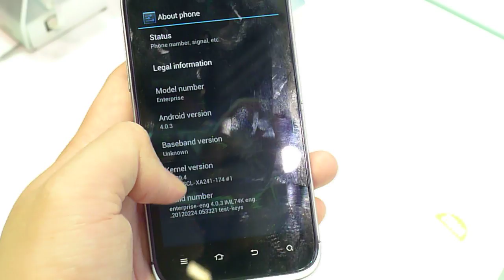ZTE 四核 PF112 介面 ringhk.com